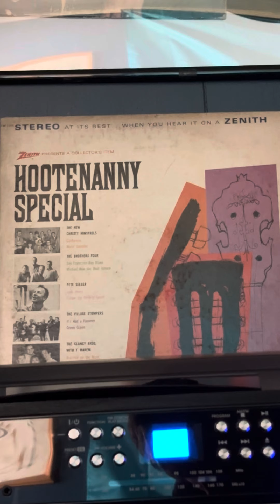Follow The Drinkin’ Gourd. Pete Seeger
Follow The Drinkin’ Gourd
Pete Seeger
Zenith Hootenanny Special